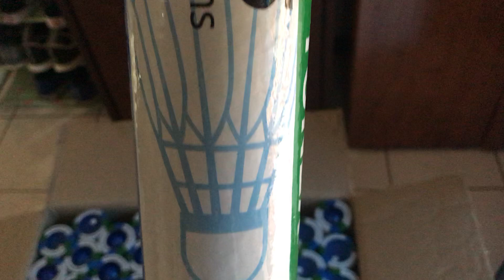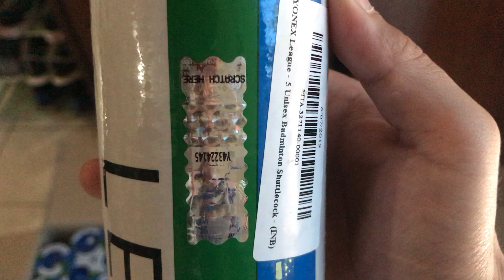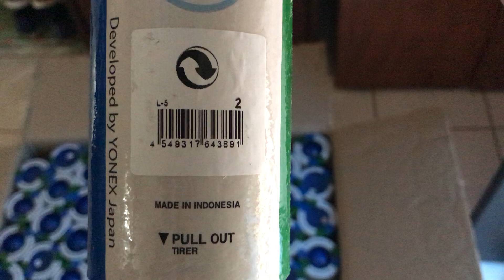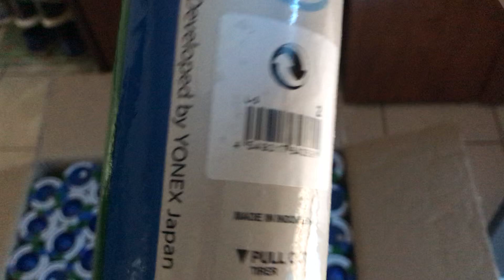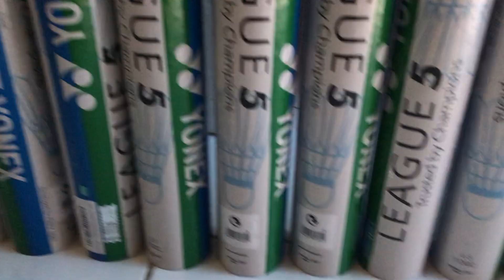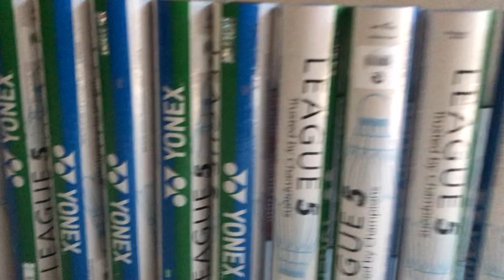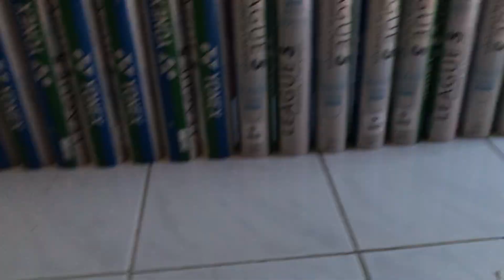Shuttlecock Kok Badminton Bulutangkis Yonex League 5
Shuttlecock
Jual Shuttlecock
Kok
Jual Kok
Yonex
Yonex League 5
Shuttlecock Yonex
Shuttlecock Yonex League 5
Kok Yonex
Kok Yonex League 5
Jual Shuttlecock Yonex
Jual Shuttlecock Yonex League 5
Jual Kok Yonex
Jual Kok Yonex League 5
Yonex Original
Yonex League 5 Original